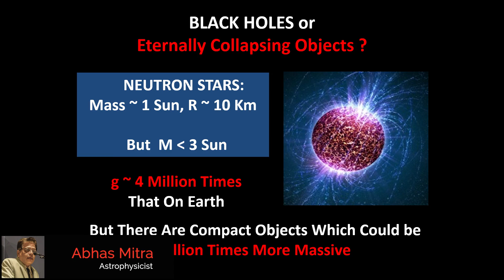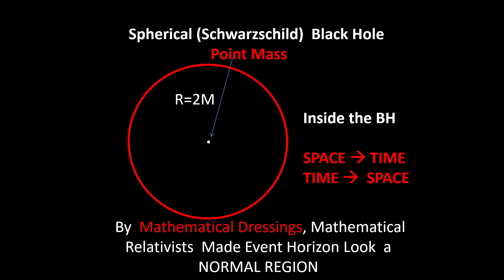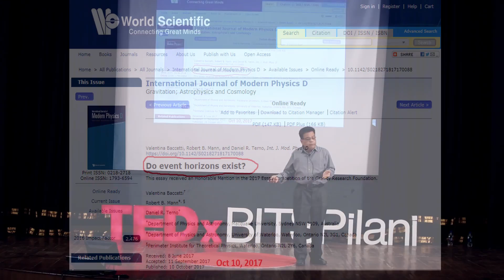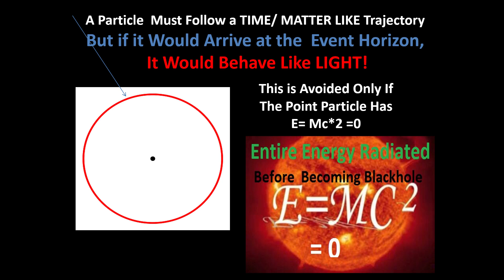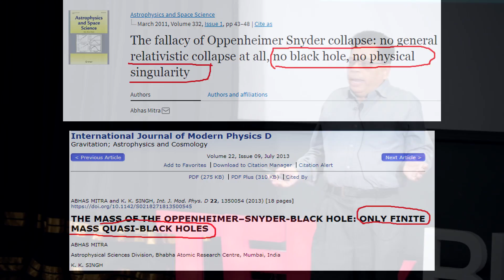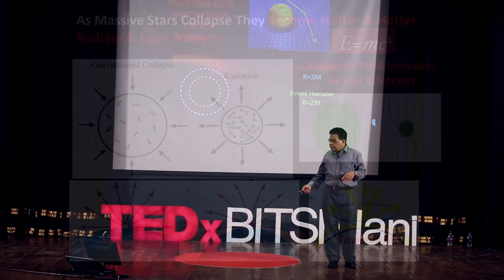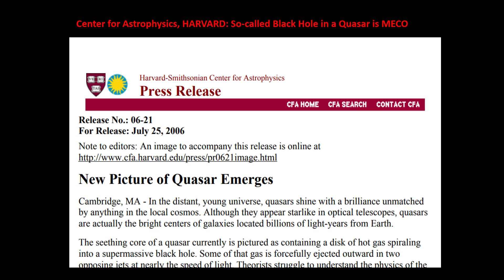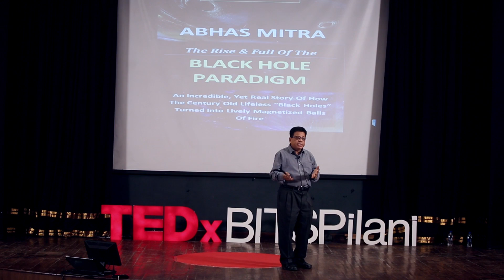Questioning the current black hole theory | Abhas Mitra | TEDxBITSPilani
The speaker expresses his views and opinions on the prevailing black hole theory. He states his findings and other related proofs which question the existence of black holes. A pioneering Indian astrophysicist, the former head of Theoretical Physics Section at Bhabha Atomic Research Centre, Mumbai, and currently an (Hon) Adjunct Professor at Homi Bhabha National Institute, Mumbai.Known for his distinct views, Dr Mitra has regularly questioned the mainstream cosmological concepts such as the Big Bang, Dark Energy and Black Holes; his claims have been backed by several scientists across the globe. Scientists have come to favour his claims over resolution of the “black hole information paradox”, which was presented 13 years before Stephen Hawking. On July 25, 2006, Center for Astrophysics, Harvard, issued a Press Release mentioning his original idea.It is extremely rare in Indian Science in post-independent India, that a fundamental idea developed within India has been the topic of a press release by Harvard or any Ivy-league institute. This talk was given at a TEDx event using the TED conference format but independently organized by a local community.